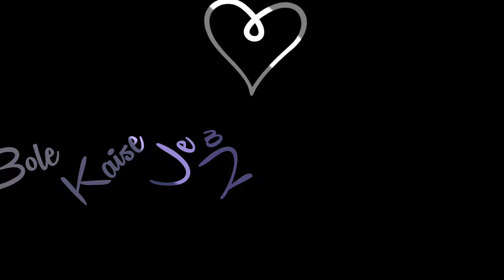New Song Lyrics🖤Black Screen WhatsApp Status || No Copyright Status | NCS Status